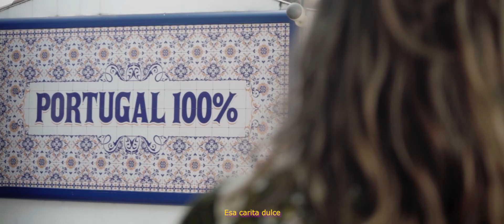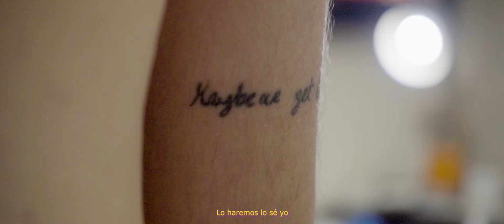AZ Zarko • Carita dulce ft Fash / 2020R.I.P.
DISCO COMPLETO EL LUNES 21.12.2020 EN TODAS LAS PLATAFORMAS
(Al final me he liado y os he subido dos clips)

Carita Dulce:
AZ ZARKO x Fash Oxígeno
prod. Vibra Alterna
mix/master Caro Norte
Video Fractal Films
Shot Agus Tin
Color Borja Martínez
Starring Raquel Rico

2020R.I.P:
AZ ZARKO
prod. Jeeysi Beatz
mix/master Caro Norte
Video Agus Tin
Starring y agradecimiento Elputoluismo / Cocinando Skills